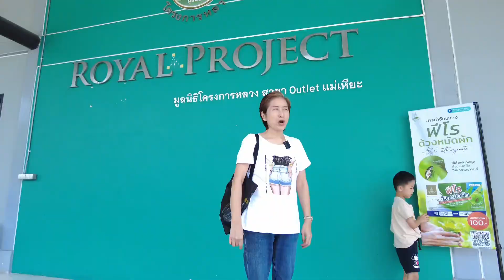清邁 長居生活必须知道的地方！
清迈长居生活必须知道的地方-皇家项目产品商店。新鲜有机蔬菜、水果，绿色农产品蜂蜜、咖啡、茶叶等品种丰富，价格优廉，特别是新鲜蔬菜性价比奇高，价格无敌。